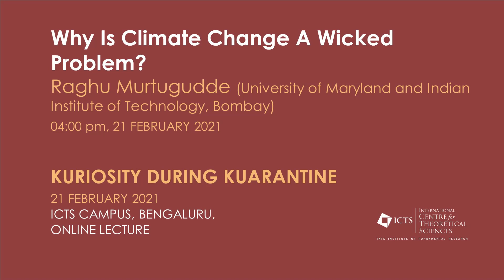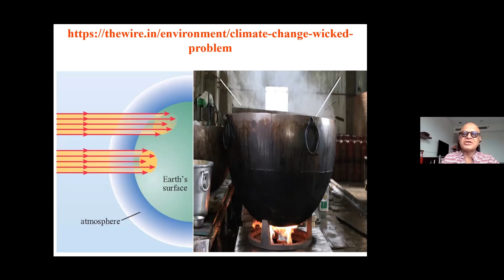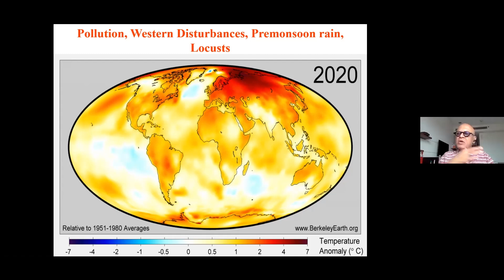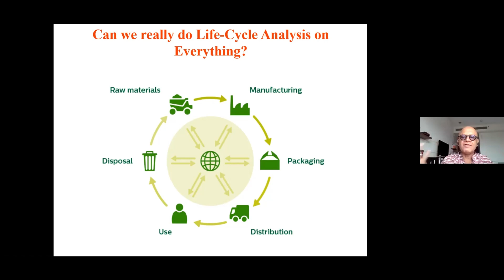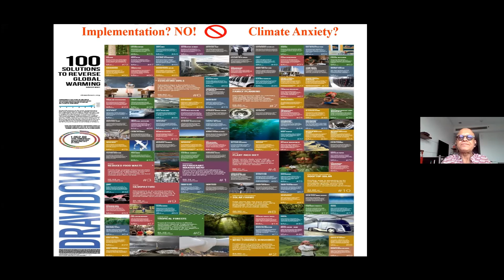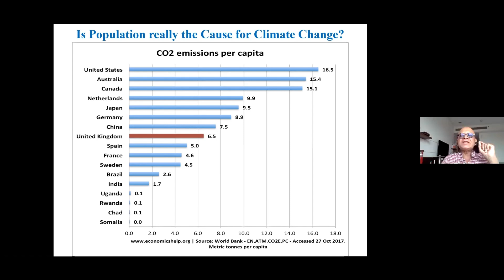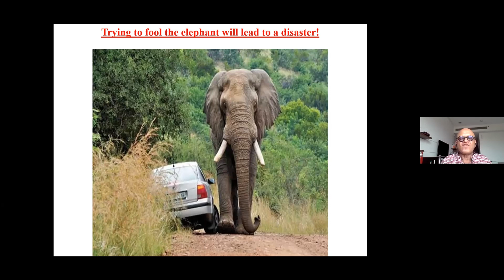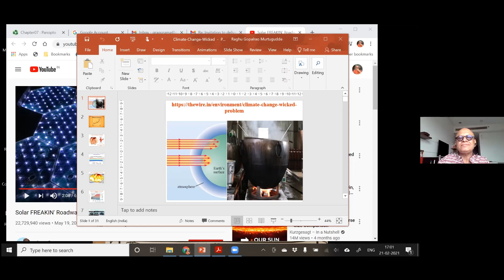Why Is Climate Change a Wicked Problem? (ONLINE) by Raghu Murtugudde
Kuriosity During Kuarantine

Why is Climate Change a Wicked Problem? (ONLINE)

Speaker: Raghu Murtugudde (University of Maryland and Indian Institute of Technology, Bombay)

When: 4:00 pm to 5:30 pm Sunday, 21 February 2021

Where: Livestream via the ICTS YouTube channel

Abstract:-
It is beyond debate now that humans have increased greenhouse gases in the atmosphere and the science is robust that this has resulted in a warming of the planet, especially in the last four decades. But the monotonic increase in greenhouse gases is associated with a not-so-monotonic warming because the earth system spends the excess energy trapped by greenhouse gases to melt glaciers and warm the deep ocean and not just warm the atmosphere. This creates a quintessential wicked problem - a problem that creates winners and losers and cannot be solved but can only be resolved. And has to be resolved again and again. Vested interests can become merchants of doubt but that is a WEIRD
(Western-Educated-Industrialized-Rich-Democratic) country problem. What are the human risk perception issues that make climate change such a wicked problem? India needs to focus on the climate change that is already manifest and seek readiness and resilience. This comes down to solutions for food, water, energy and health. Some ways forward are discussed.

Murtugudde has a BTech from IITB in Aeronautical Engineering and a Ph.D. in Mechanical Engineering from Columbia University. He has worked at NASA and has been a faculty at the University of Maryland since 2003. He is currently a Visiting Faculty at IIT.